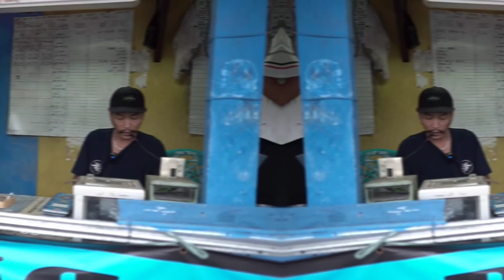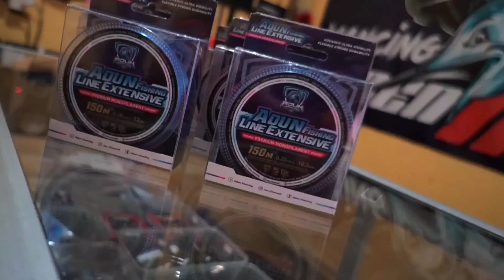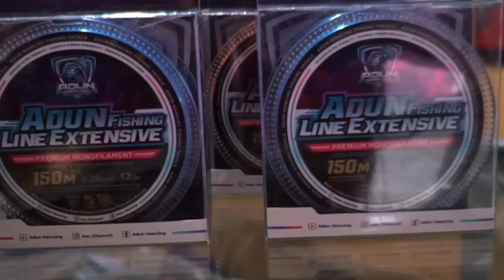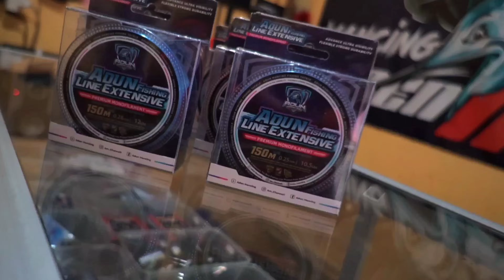BENDINGAN JADUL ❗❗LELE AUTO KINCLONG JHONIIIIH ❗❗GAAAASPOOOOOL SEBELUM DI LARANG 🤣🤣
HARI INI KITA MANCING LAGI BRO !!!

JORAN : DAIDO  LEVIUS || DLS602MH ||  10-20 LBS || 602HC || 180Ccm || MAX POWER 15kg.
REELL : DAIDO SPECTRE 3000sw || BALL BEARING 7 + 1  || MAX DRAG 9kg || RASIO GEAR 6 : 0 : 1 ( HIGH SPEED )

BENANG : ADUN FISHING LINE 0.25  || 150m
                   KAIL BAM PREMIUM HOOK NO  6

UMPAN :   ULEET HONGKONG SETENGAH KILO
                   ESSEN BAM OP. BEAJUSTI
                   ESSEN CINDAKU
                   ESSEN KWENI
                   ESSEN BLENOX
                   SUPE PEL RASA APEL

NAMA KOLAM : DAUD  FISHING CIOMAS BOGOR   ( HP :  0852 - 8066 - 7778 )